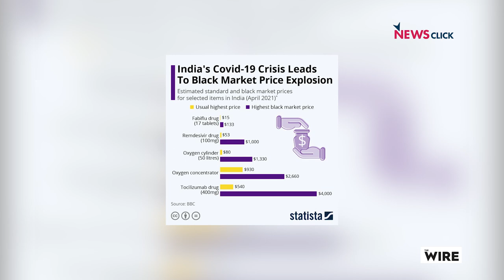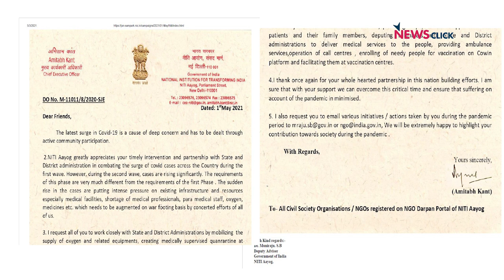An Analysis of the 'Essential' Central Vista Project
The government's decision to go ahead with work on the Central Vista during the pandemic, when citizens are dying due to a lack of basic health infrastructure on a daily basis, has drawn a lot of criticism. In this video Tikendra Panwar, Shimla’s ex-Mayor, spoke to social anthropologist Bobby Luthra Sinha about the Central Vista and its consequences.